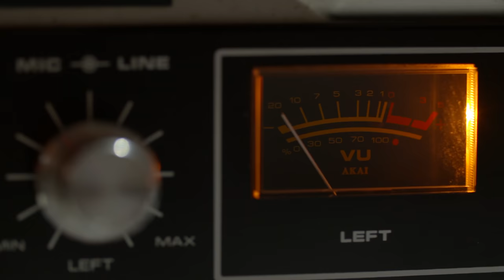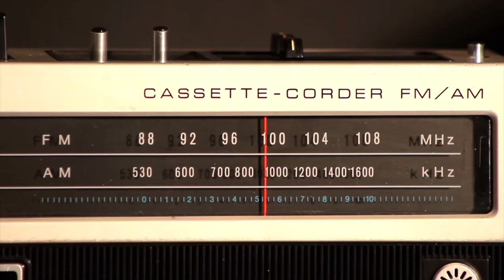What Does It Cost To Make An Album?